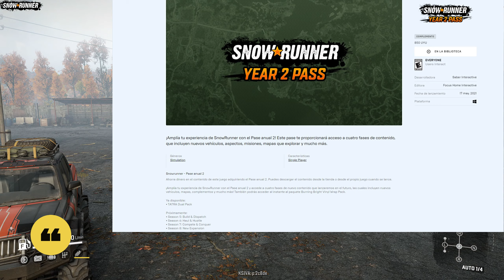Snow⭐Runner 🚚 Gameplay #398 🧭 Bienvenidos a DON, Federación Rusa, ⏱ Examen de Conducir.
Si te ha gustado el vídeo, dale a "Me gusta", compártelo y no olvides Subscribirte... Que es Gratis!!!
Exploramos el primer mapa de la nueva región DON "Campos de la Fábrica" y de Yapa conseguimos el Oro en la Contrarreloj "Examen de Conducir"
Mi ID Epic: Tapi0n485.UY
Mi ID Steam: Tapi0n485
Mi Equipo:

CPU: Intel Core i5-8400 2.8GHz
Placa: msi Z370 Gaming Plus
RAM: 16GB G Skill Rip Jaws V DDR4 2800MHz
GPU: nVidea GEFORCE GTX 1080 CLASSIFIED 8GB
Headset:  Logitech g35